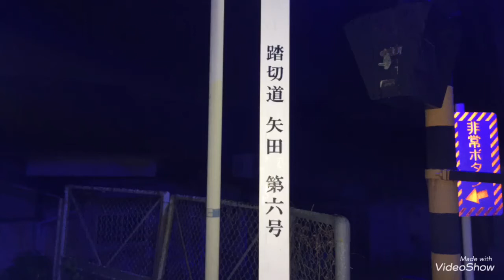近鉄南大阪線 矢田第六号踏切 夜撮影Ver.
大阪府松原市
矢田〜河内天美 間
矢田駅から3つ目の踏切
撮影日:2020年10月16日(金)
撮影機種:iPhone SE
編集ソフト:VideoShow